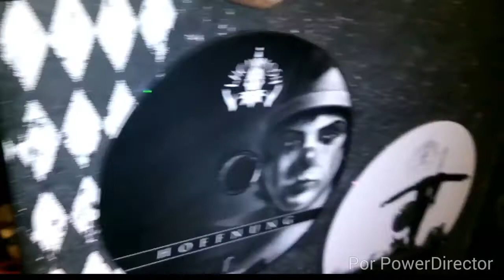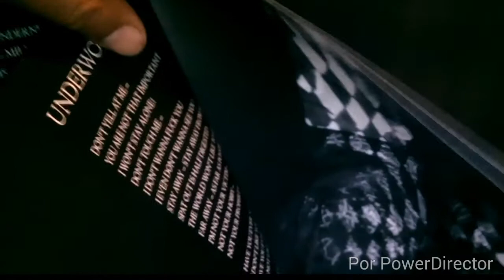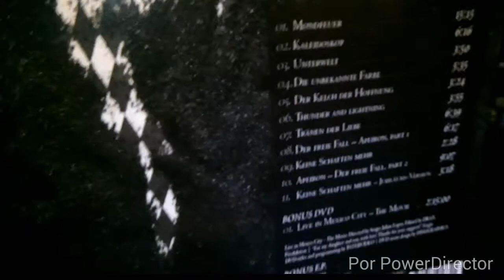Lacrimosa-Hoffnung(Earbook edición limitada)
Firma de autógrafos de su mas reciente producción.No es exactamente METAL,pero no tenia donde ponerlo.